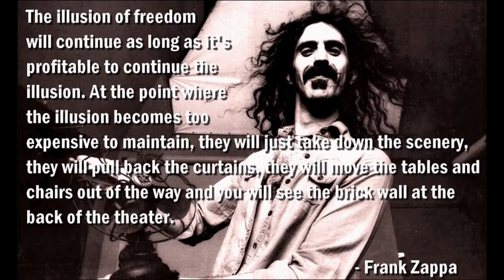Government Shutdown ? Yeah Right!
Wow maybe if the government shutdown we could stand a chance of taking responsibility for making this a better place to live, I am serious, I have never been free,For once I think it would be a most positive step in the right direction